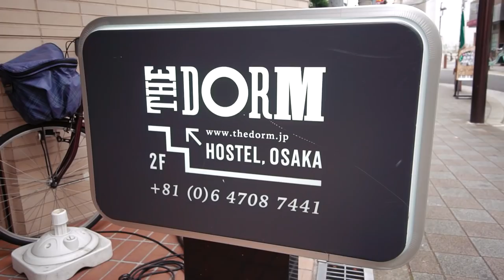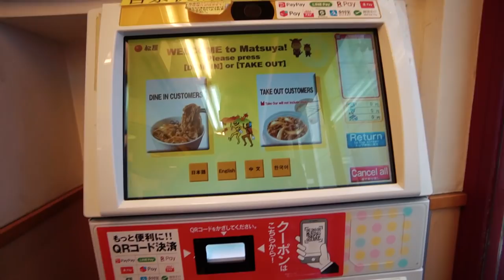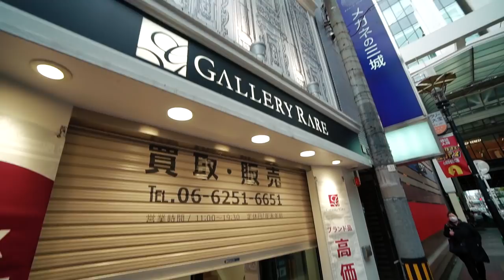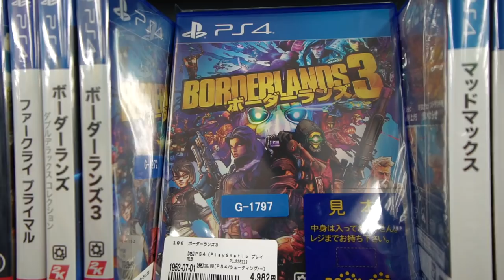I BOUGHT THE LAST PAIR! Sneaker Shopping in Japan (Osaka Vlog)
Today we go sneaker shopping in Osaka, Japan! There are lots of dope sneaker shops here like Atmos, Nike, Adidas, Undefeated, Billy's and more! Today we're sneaker shopping for some rare Air Jordan 1 Mid x Facetasm!